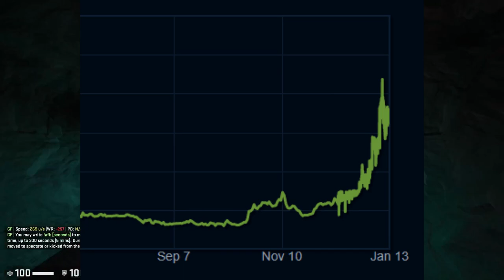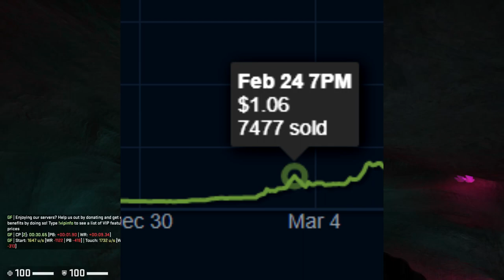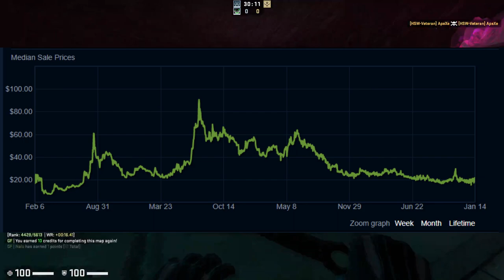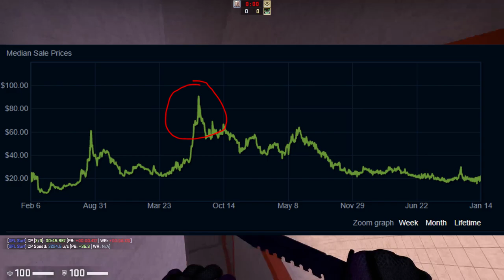THE BEST INVESTMENT OF 2023? | Stockholm 2021 CS:GO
In this video we take a look at the recent meteoric rise of Stockholm 2021 holos and capsules and talk about the future of the stickers as an investment, as well as taking a look at Antwerp 2022 and Rio 2022 and comparing!

SOCIALS\\

//NALO
NALO\\

//CS:GO
Counter-Strike: Global Offensive (CS:GO) is a 2012 multiplayer tactical first-person shooter developed by Valve and Hidden Path Entertainment. It is the fourth game in the Counter-Strike series. Developed for over two years, Global Offensive was released for OS X, PlayStation 3, Windows, and Xbox 360 in August 2012, and for Linux in 2014. Valve still regularly updates the game, both with smaller balancing patches and larger content additions.
CS:GO\\